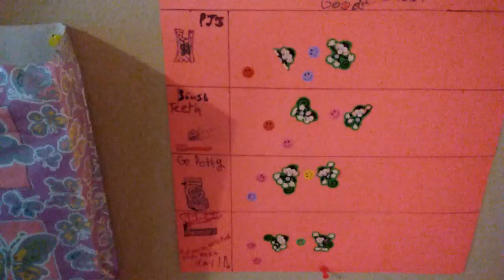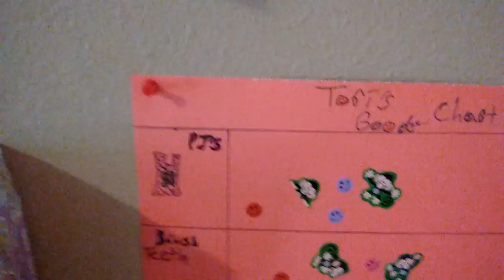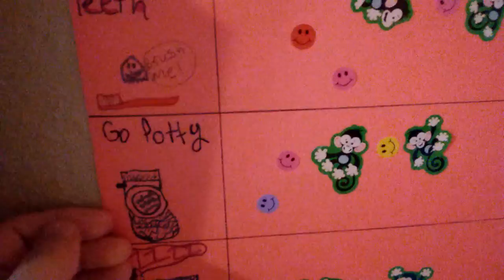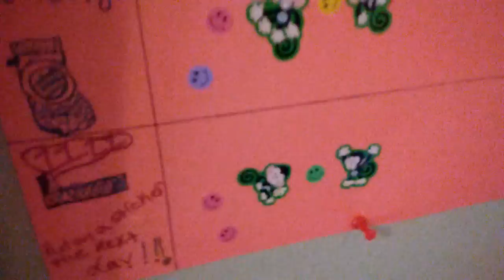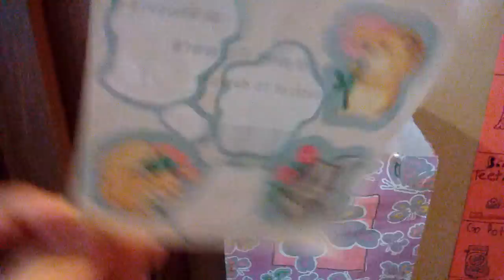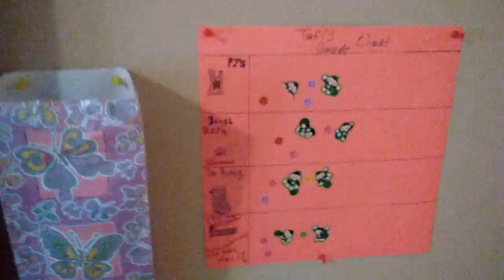Kids (Night Time) Organization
I hope this helps anyone. I love making things fun for kids and fun should always be incorporated with organization. Always remember Antonia Loves You. Insta: @antonia.barron . Twit: @antoniabarron81 .